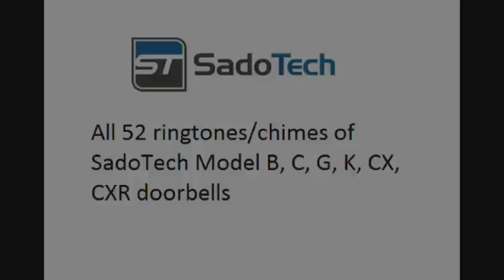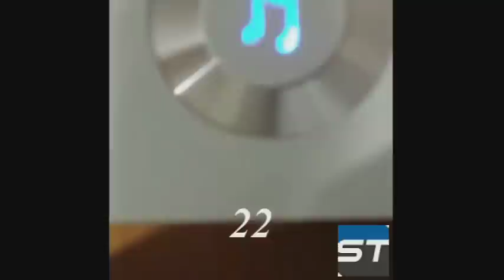SadoTech Loud Doorbell Ringtones (Models B, C, F, G, K, CX, CXR) - Sample of all 52 chimes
Our doorbells got written up by Business Insider